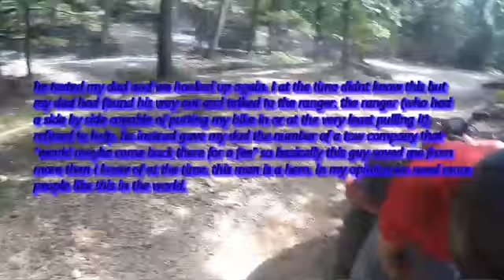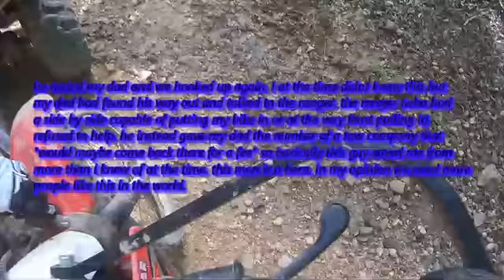getting my broken dirt bike towed out of the deep woods.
this dude is a legend. he saved me from more than I knew of at the time.